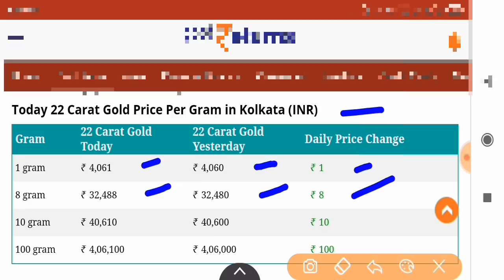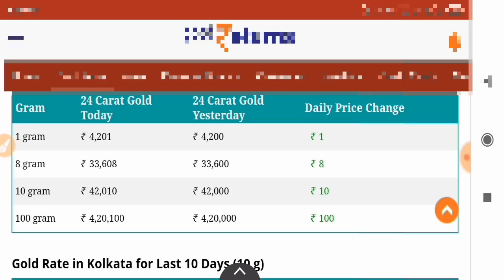ajke sonar dam | ajke sonar dam koto | today gold rate | today gold price [GOLD]